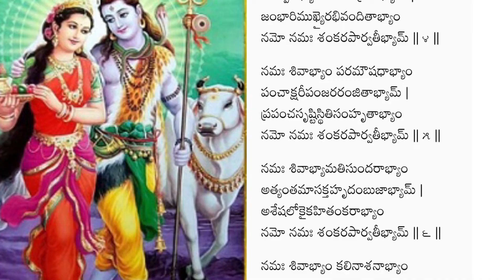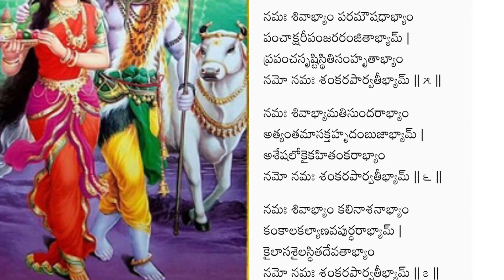Uma Maheshwara Stotram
Pdf

Images